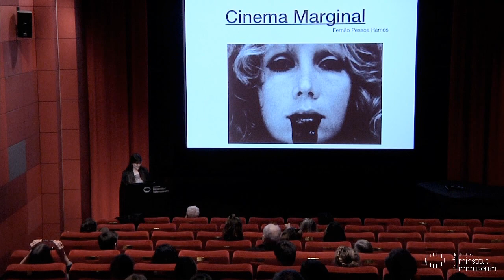LECTURE & FILM: Tropical Underground // SEM ESSA, ARANHA (1970)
Lecture von Fernão Pessoa Ramos (Campinas/Chicago)

LECTURE & FILM: Tropical Underground
Wer die kulturelle Globalisierung der Gegenwart verstehen will, kann von der brasilianischen Gegenkultur der 1960er und 1970er Jahre lernen. Mit deren Verbindung von Anthropologie und Avantgarde befasst sich die Campus-Veranstaltung „Tropical Underground“, zu der neben der „Lecture & Film“-Reihe im Filmmuseum auch die Fotoausstellung „Variationen des wilden Körpers“ im Museum der Weltkulturen und weitere Veranstaltungen zwischen Oktober 2017 und Juli 2018 gehören. Die „Lecture & Film“-Reihe setzt den Akzent dabei auf das Cinema Marginal der späten 1960er und 1970er und stellt dieses auch in den Kontext des Cinema Novo und der Tropicalia-Bewegung.

„SEM ESSA, ARANHA und Belair Films: Der brasilianische Underground und das Cinema Marginal in den 1970er Jahren”
Rogério Sganzerlas SEM ESSA, ARANHA, ein 16 mm-Film aus 17 langen Einstellungen, ist ein Meisterstück der Improvisation und ein provokantes filmisches Poem mit dem Superstar des Cinema Marginal, Helena Ignez, in einer der Hauptrollen. Es handelt sich um einen von sechs Filmen, die Rogério Sganzerla zusammen mit Júlio Bressane in der wichtigen, aber nur kurz existierenden Produktionsfirma Belair Films gedreht hat. Diese Filme waren eine radikale künstlerische Reaktion auf die schwierige politische Situation nach der Zensurverschärfung durch die Militärdiktatur im Jahr 1968 in Brasilien.

Fernão Pessoa Ramos ist Professor für Filmwissenschaft an der Universidade Estadual de Campinas (Unicamp). Er war Mitbegründer der SOCINE (Brazilian Society of Film Studies) und ist seit 2018 Gastprofessor an der University of Chicago. Sein 1987 veröffentlichtes Buch Cinema Marginal, a Representação em seu Limite ist ein Meilenstein in der Forschung über das Cinema Marginal.

Film:
SEM ESSA, ARANHA
Brasilien 1970. R: Rogério Sganzerla
D: Jorge Loredo, Helena Ignez, Maria Gladys. 102 Min. Digital. OmeU
Zé Bonitinho oder ‘Aranha’ (dt: ‘Spinne’) erlebt mit seinen drei Frauen verschiedene Abenteuer auf der Straße, in Bars und Kabaretts. Mit geringem Zeit- und Geldaufwand gedreht, besteht der Film aus einer Reihe großteils improvisierter Szenen, die begleitet von viel Musik und Geschrei ohne Drehbuch realisiert wurden und das von Hunger und sozialen Problemen geprägte Brasilien der 60er- und 70er-Jahre zeigen. Aufgrund der Zensur während der Militärdiktatur ist der Film erstmals 1978 öffentlich gezeigt worden.